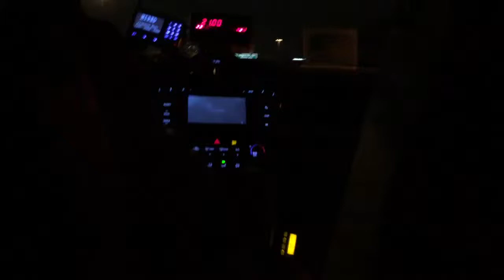Playing "Suck My Ass" in the Taxi Cab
The taxi cab driver asked me if I would like to hook my phone up and listen to my own music.

"I'll listen to anything" haha

What happens when you give me the aux cord in a taxi.